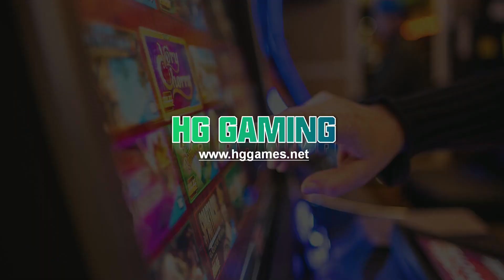AMAZING New Fruit Game Very Cherry Casino Game,43 inch Touch Very Cherry Casino Slot Machine